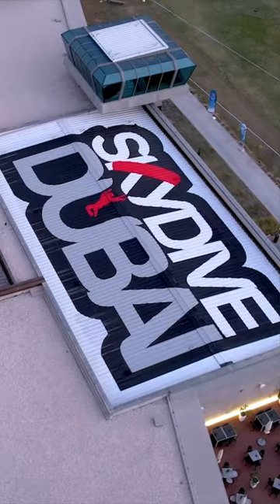skydivedubai skydiving skydivevibes adventure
4k video ultra hd dubai skydive